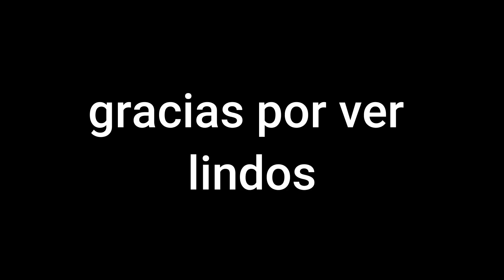eh?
personas implicadas en la realizacion de esta obra audiovisual de counter strike global offensive: felipe alias mantekita (es gay)